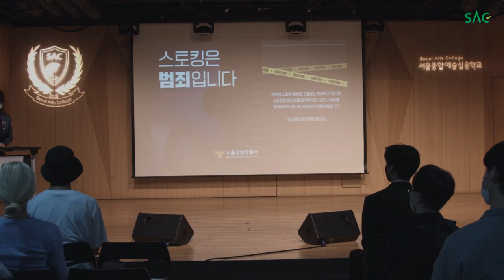[싹튜브] '강남경찰서와 함께한 성폭력ㆍ스토킹 예방 캠페인!